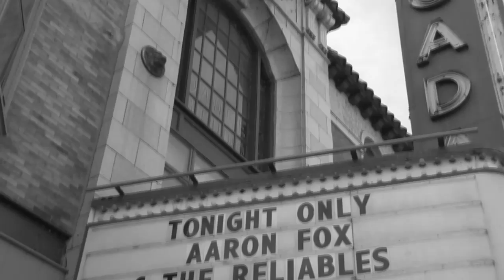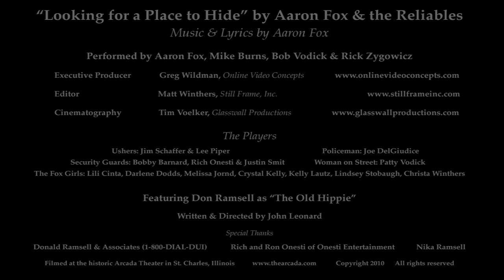Aaron Fox and the Reliables Music Video "Looking for a Place to Hide"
Aaron Fox and the Reliables Music Video produced by Online Video Concepts, LLC Starring Don Ramsell local DUI attorney.